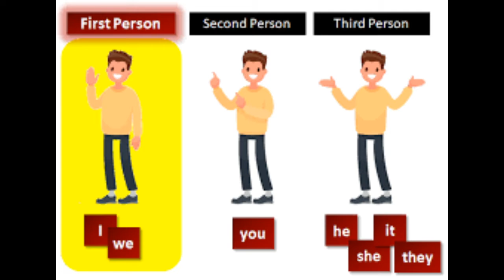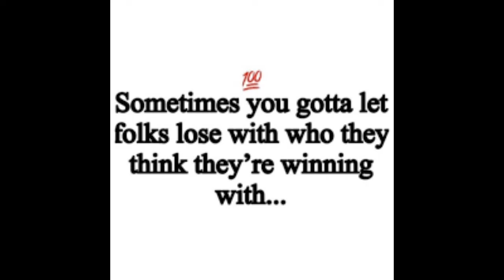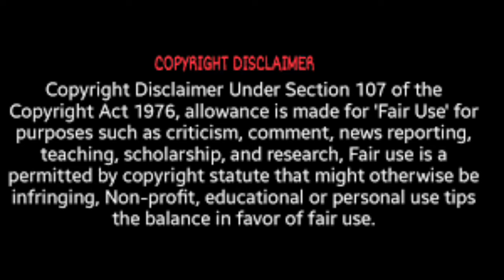NeneLeakes From The RHOA Polling Question For Tonight Did Nene Miss Her Opportunity For A ShowReview